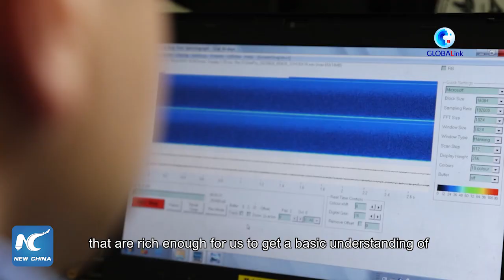GLOBALink | 15 cetacean species recorded during survey in South China Sea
A survey of deep-diving and offshore cetaceans in the South China Sea was completed on Saturday. Preliminary analysis of the survey shows that at least 15 cetacean species were spotted, including sperm whales and short-finned pilot whales.